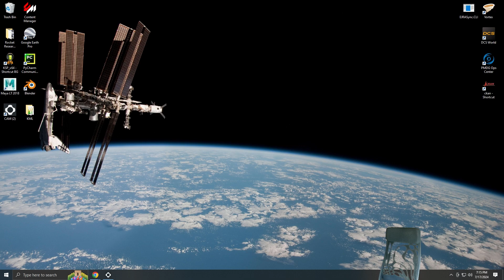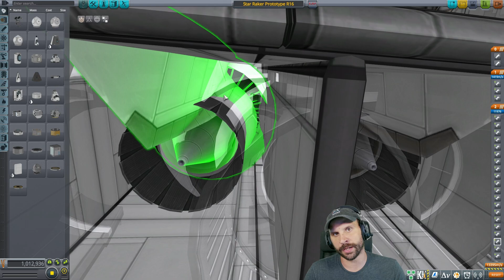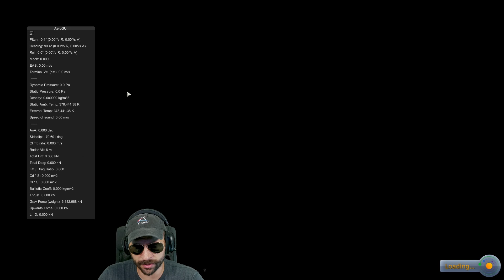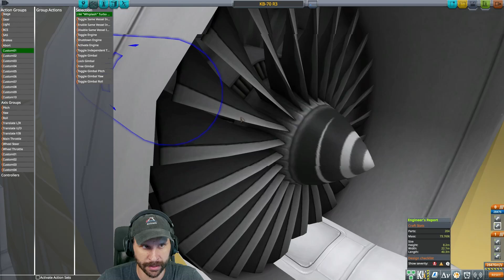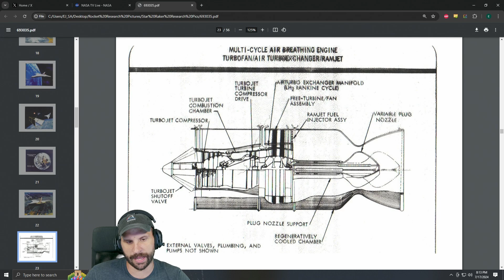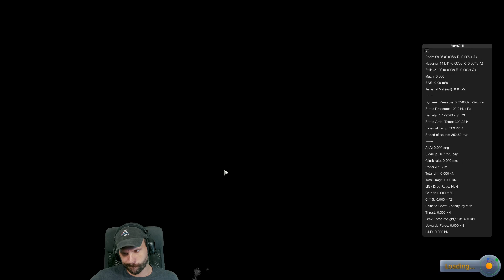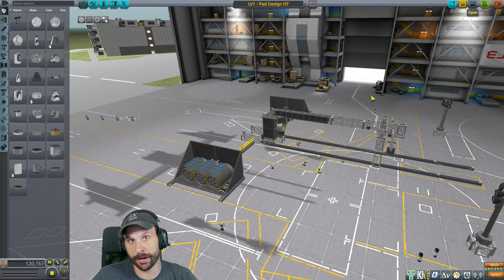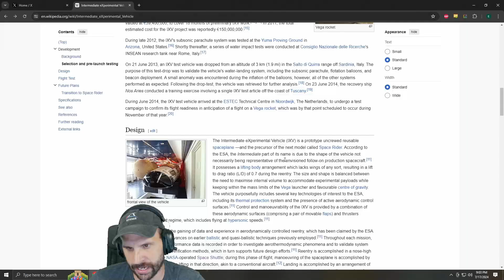KSP Engineering Mode - 17th Jul 2024 - (Part 2 of 2)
Streamed on 17th Jul 2024

EJ plays in his sandbox Engineering save.